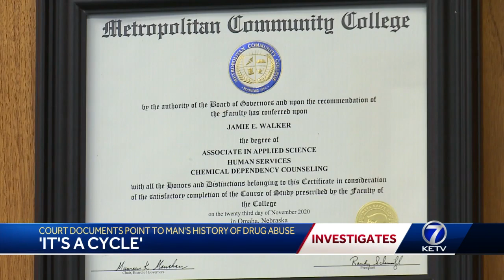Wanted man captured in Omaha